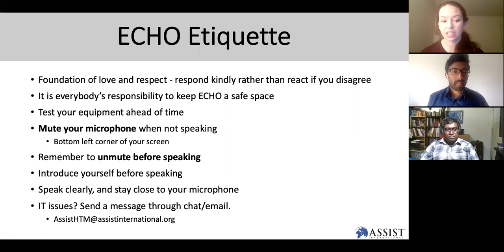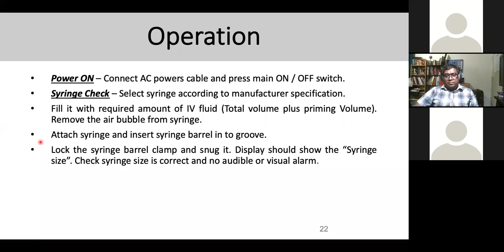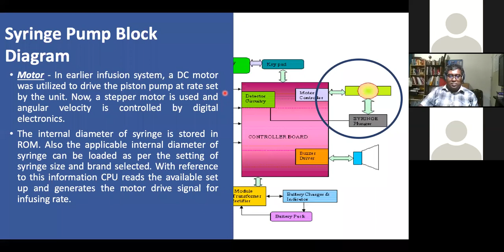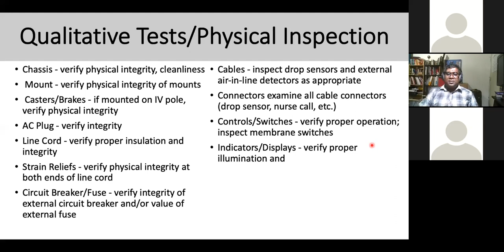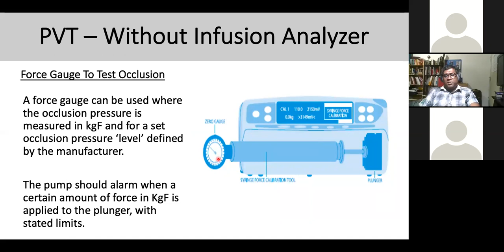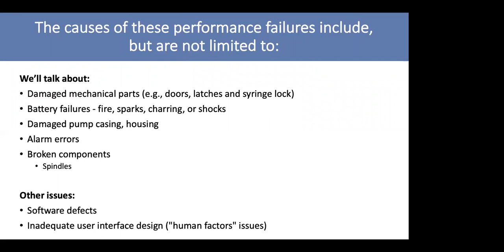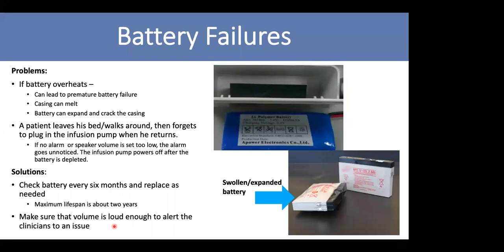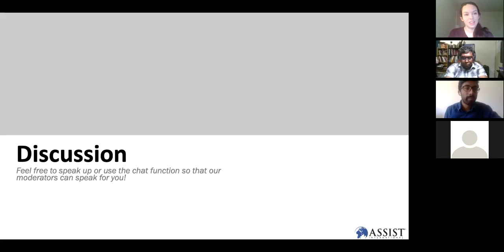HTM Session 6: Infusion & Syringe Pumps - Africa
COVID-19 Preparation for Biomedical Professionals